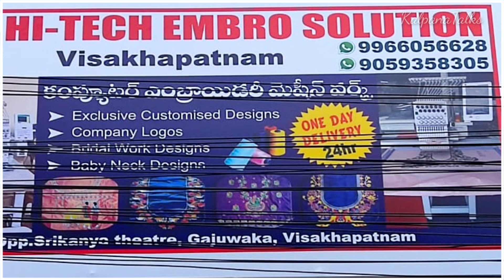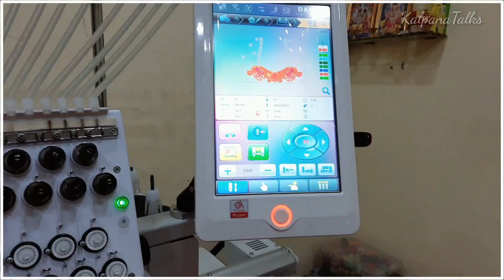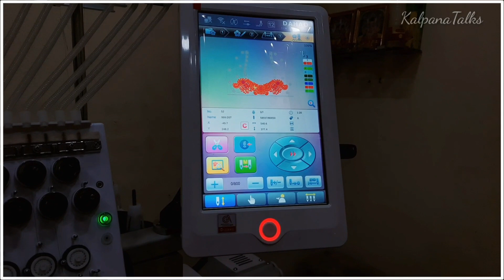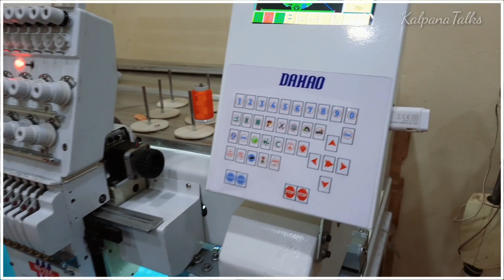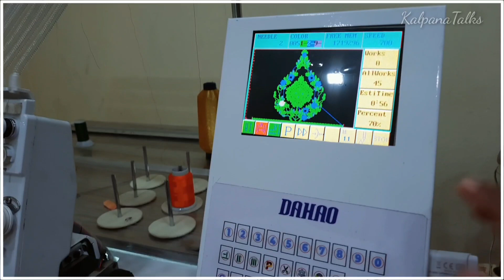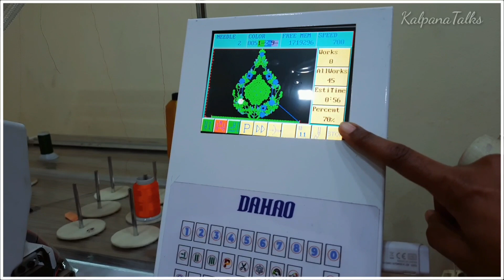How to Start Computer Embroidery Business - Embroidery Machine Sales & Training - Business Ideas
Hi Friends Andharu Ala unnaru Nenu chala bagunnanu eroju Video lo manam intlo computer embroidery business Ala start cheyyali explain chestunna Video help ayithe please oka chinna like 👍

Hitech Embro Solution
( Sales and Service Centre )
Address :
Opposite Srikanya Theatre
Gajuwaka
Visakhapatnam

Kalpana ❤